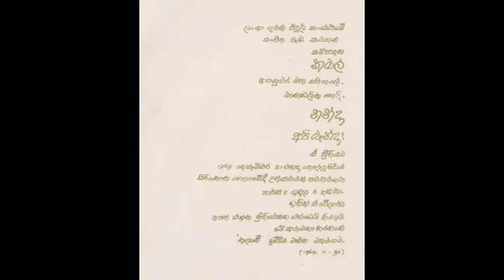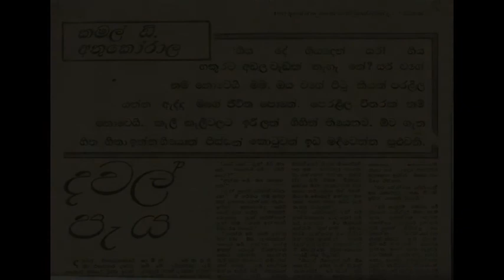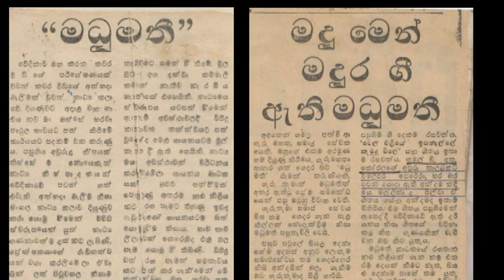Kamal D. Athukorala .About a bit...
Kamal D. Athukorala,was a Producer of Inland pgms & Researcher of falk songs in Sri Lanka of Sri Lanka Broadcasting Co-operation,Musician,poet,singer,Kandian Dancer,writer,Archivesor & Journalist..

Here about short things about his activities before he died on 20 th 0f August 1980..

Mamith Dissanayaka,The talented young guy made this for SANDE SAKMANA CD  & Book launching musical show for tribute him of her Daughter Thilini Jithendrika Athukorala on 18 th November 2012.